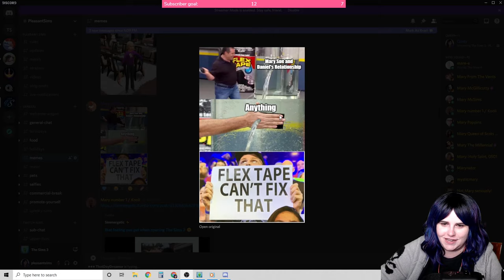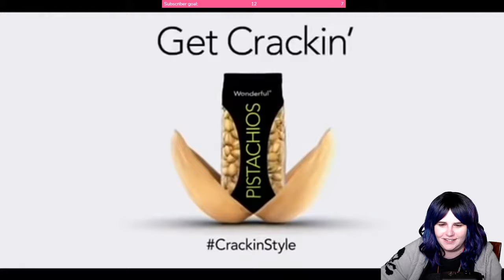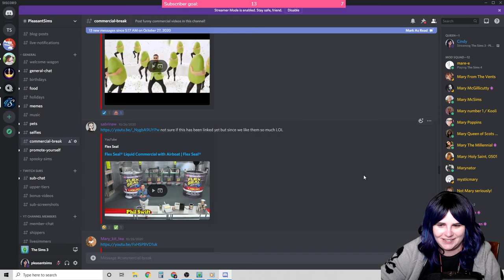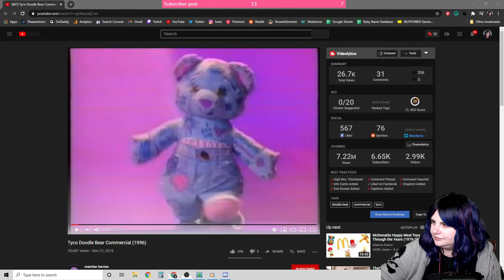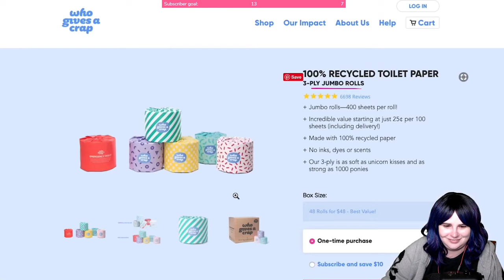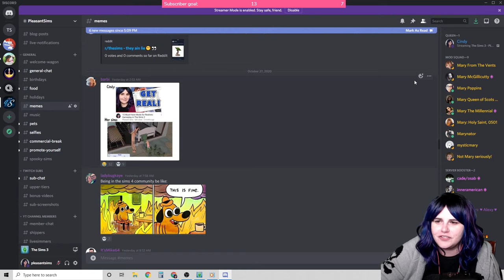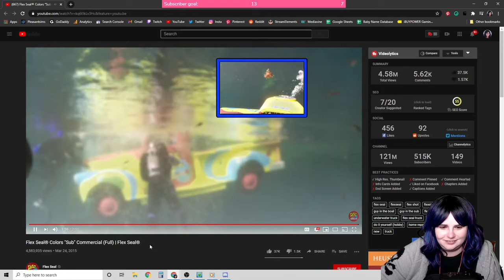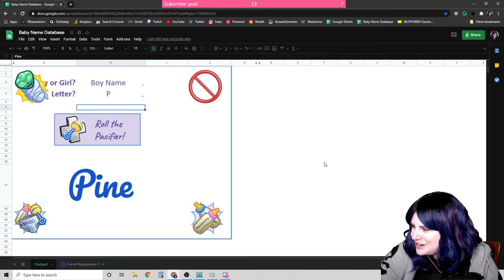Mary-Sue is Pregnant Too.....BY DON!!? Sims 3 Pleasantview (Streamed 10/28/2020)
In this Sims 3 Pleasantview Live Stream, Angela Pleasant has her second child as a teen mom. Meanwhile, Mary-Sue gets knocked up by DON!